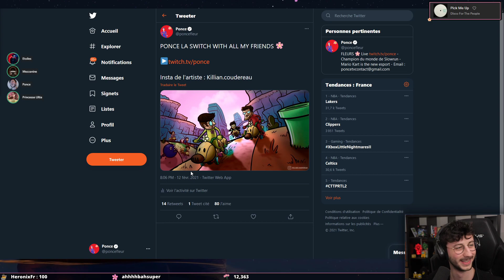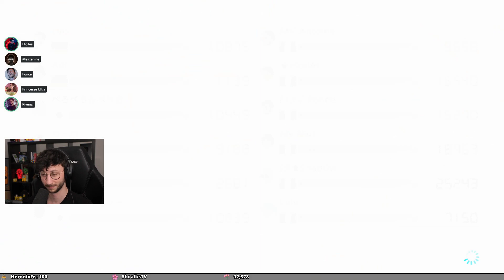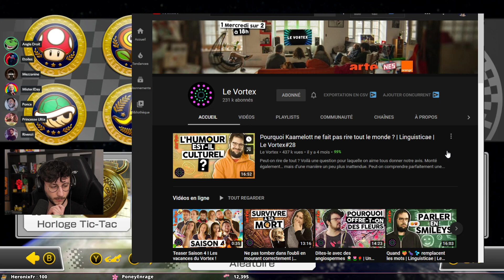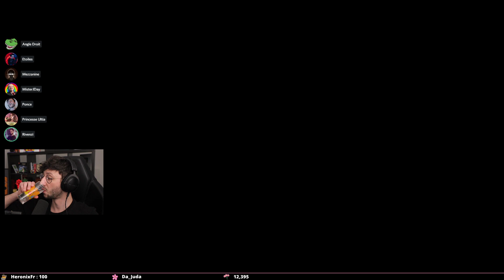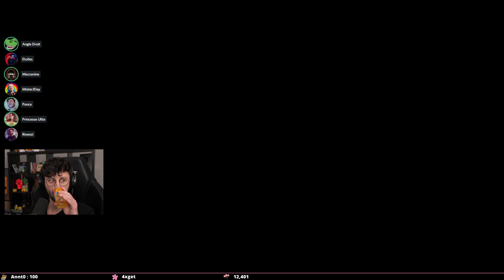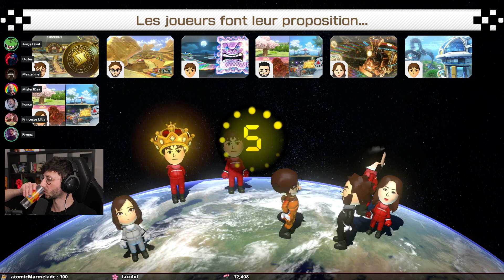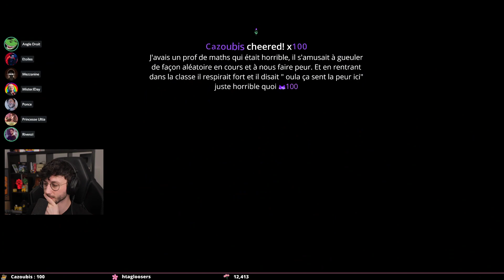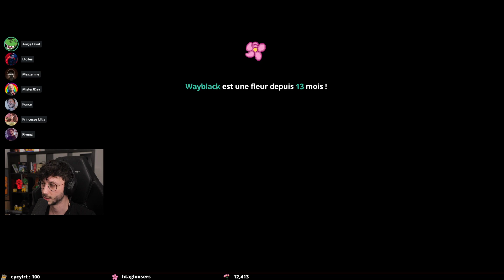PONCE LA SWITCH REPLAY #01 avec la team - PONCE REPLAY (12/02/2021)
Voici le replay de la première partie du live Ponce la Switch sur Mario Kart avec les potes (Antoine Daniel, Étoiles, Ultia, Rivenzi, AngleDroit et MisterJday). Ce live date du 12/02/2021.

LOVE & FLEURS